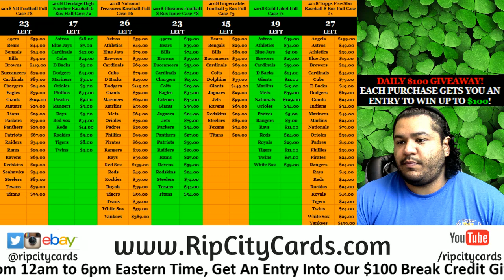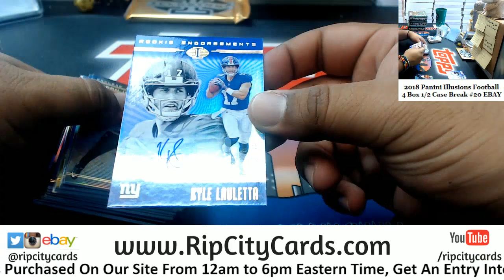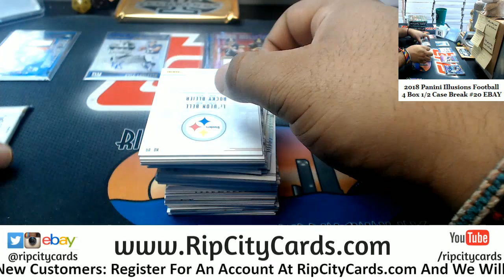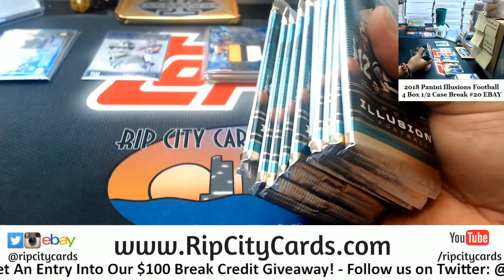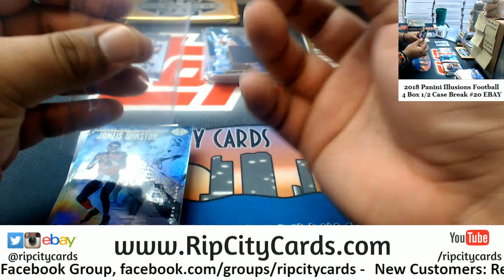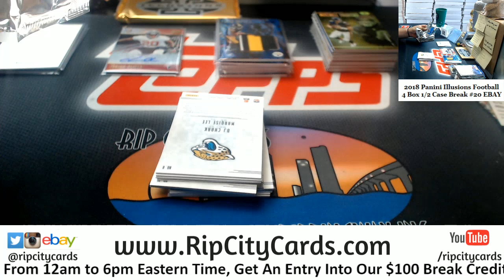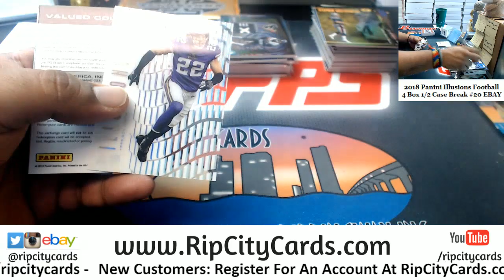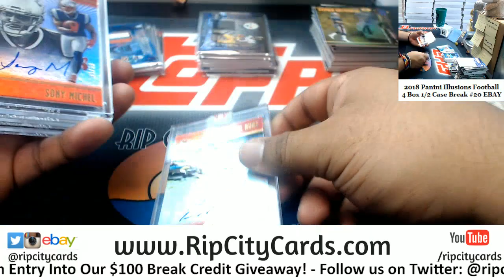2018 Illusions Football 4 Box #20 EBAY